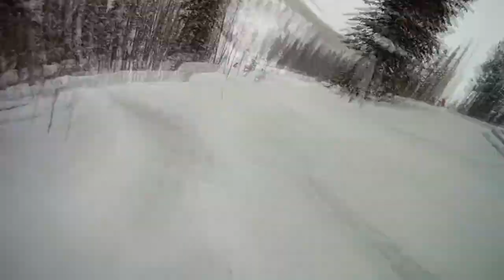Justin and Steve On a Rare 2012 Powder Day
The 2012 Winter Season was pretty lame... unseasonably high temperatures and unseasonably low snow totals.  However, we did get a handful of good days and this video captures what was arguably one of the best days of the season.